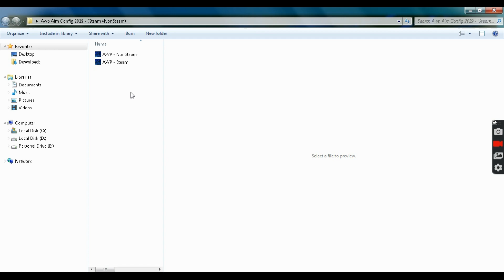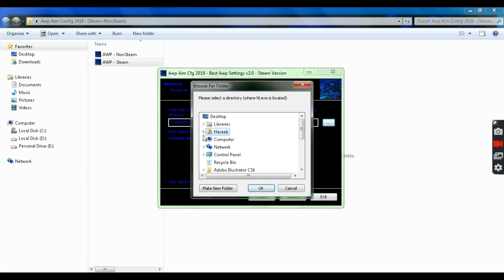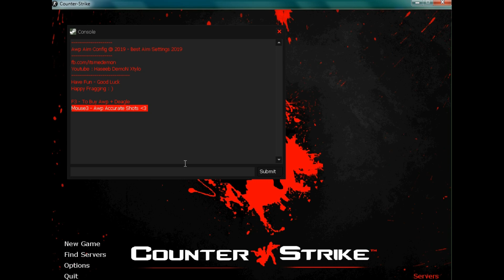🔥 CS 1.6 Best Awp Config 2019 - Best Settings For Awp v2.0 (Steam+NonSteam+UCP) 🔥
🔥 CS 1.6 Best Awp Config 2019 - Best Settings For Awp v2.0
▰▰▰▰▰▰▰OPEN▰▰▰▰▰▰▰

•CS 1.6 AWP AIM CONFIG v2.0
•CS 1.6 AWP Config 2019
•CS 1.6 AWP AIM CONFIG 2019

•CS 1.6 Awp Config v2.0 (DOWNLOAD)

Key:
pSg1kzSpBdoei3hRM6rv7Pnf0cAYzm3v-hQbeKjzxhI

Note: Install Steam Version In Ucp :)

About Awp Config:
Awp Aim Cfg 2019 - Best Awp Settings v2.0 Config

Features (Nonsteam)
★ Awp Scripts Added
★ Awp Accurate Shots
★ Awp Fast switch helper
★ Awp Best Aim Settings
★ Awp Laser Model Added
★ Awp Configs settings from delpan,markeloff!
& Many More

►(NONSTEAM WITH DLLS)

Features (Steam)
★ Awp Scripts Added
★ Awp Accurate Shots